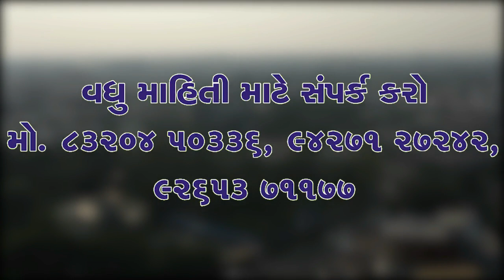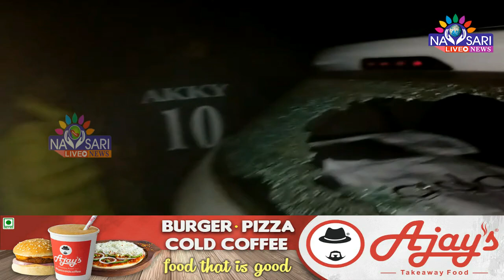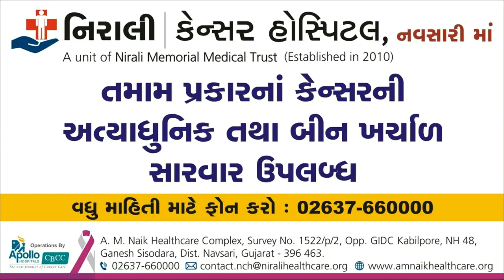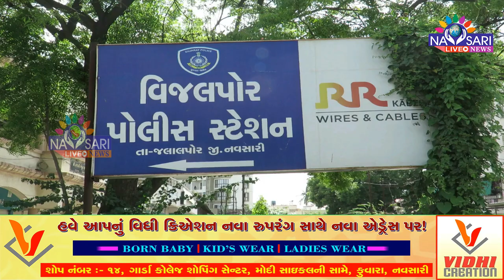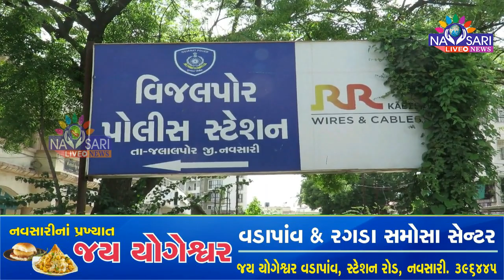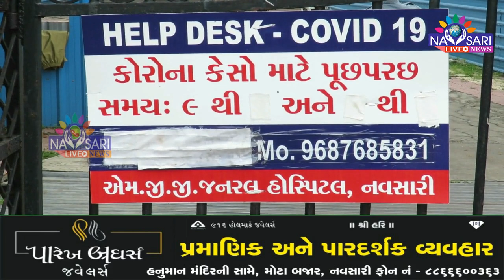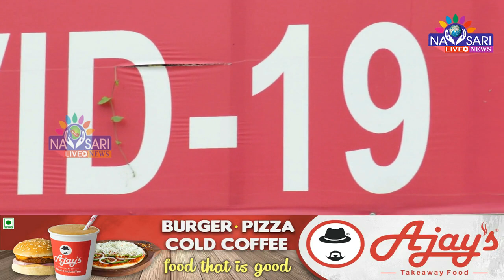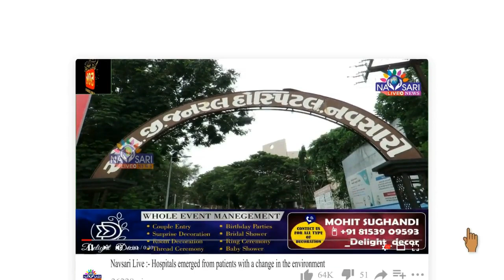Navsari Live :- Full Day News In Single Bulletin Date :-19-12-2021.